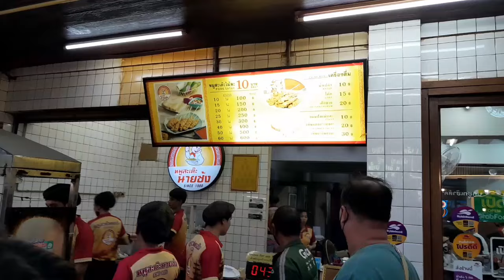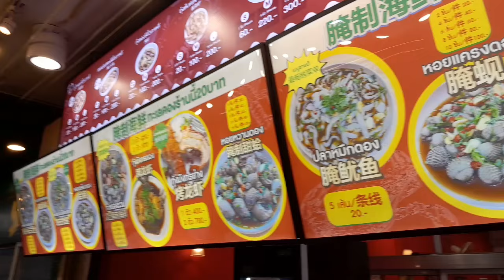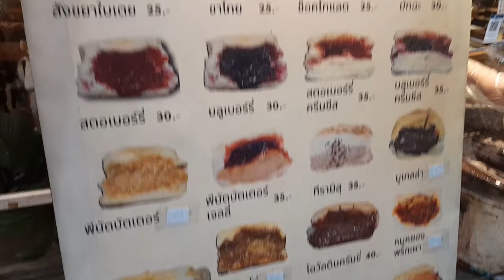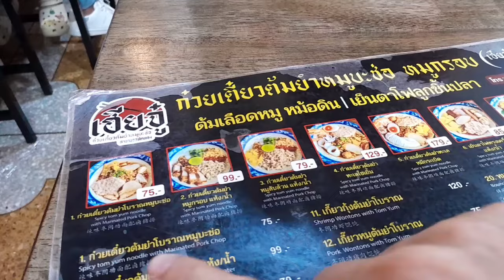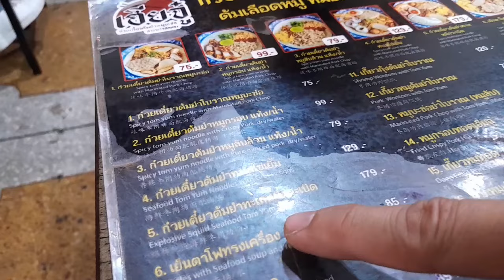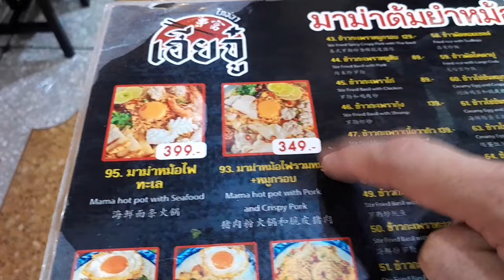Ban That Thong is Bangkok latest street food heaven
Ban That Thong in Chula, Bangkok where Thailand most reputable education institution Chula University is located.

Ban That Thong has raised itself as the latest food street where you can find affordable and wide range and selection of street food.

In this video, we walk through Ban That Thong and the surrounding streets to check out some interesting food stalls and restaurants that serve authentic and tasty Thai food.

Join me as we get to eat some of the selection of food found within Ban That Thong as we walk through the streets as well as taking a close look at this street food heaven in Bangkok's well known higher education district.